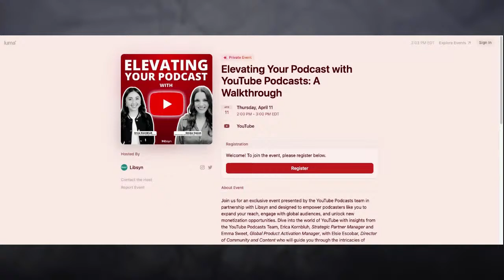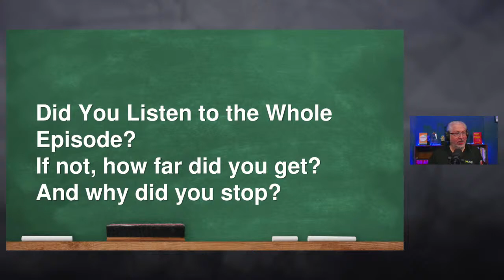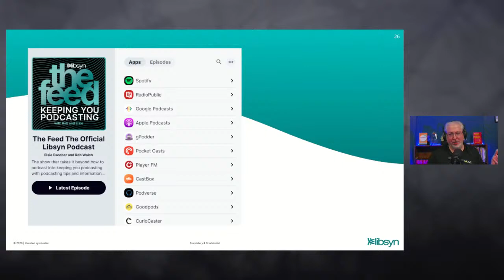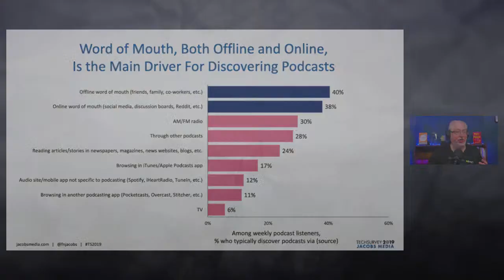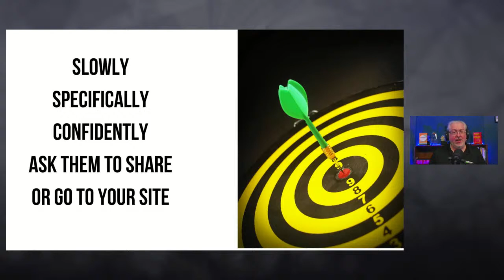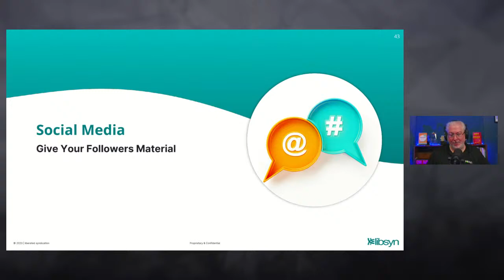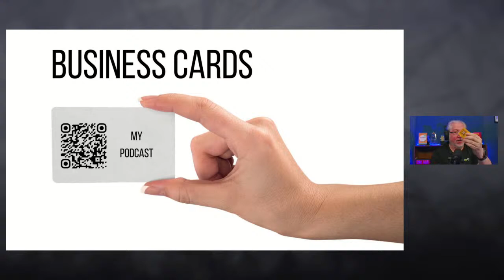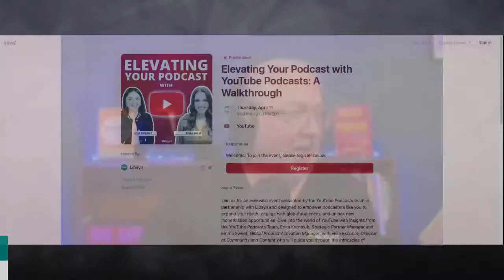Advanced Strategies for Podcast Creators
Are you a podcast creator looking to supercharge your show with more advanced strategies? We got you covered.

Dave Jackson dives deep into the “new and nuance” of podcasting, sharing insider tips and strategies that will help you maximize your potential.

Whether you're seeking a more comprehensive understanding of podcasting or simply looking to streamline your workflow, Dave has you covered.

Just beginning? We think you’ll pick up a trick or two from Dave regardless. Tune in!

Can’t make it? No worries. A recording of the event is available immediately following the webinar.

Whatever you do, don't miss this exciting opportunity to supercharge your podcasting capabilities and get to the next podcasting level.